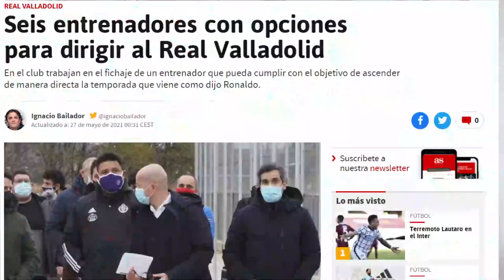¿QUIÉN SERÁ EL PRÓXIMO ENTRENADOR DEL REAL VALLADOLID?